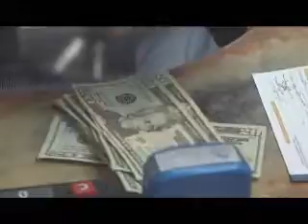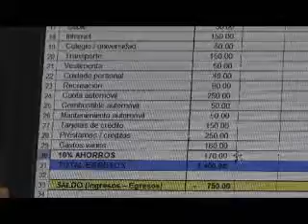Las deudas también se planifican (Noticias Ecuador)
Adquirir una deuda será positivo siempre y cuando la persona sepa utilizarlo para un fin relacionado con el desarrollo, así lo explicó Santiago Benalcazar, gerente de la Cooperatvia Atuntaqui en el contexto actual de las familias que viven sobre endeudadas a causa de la mala planificación financiera. A continuación el reporte